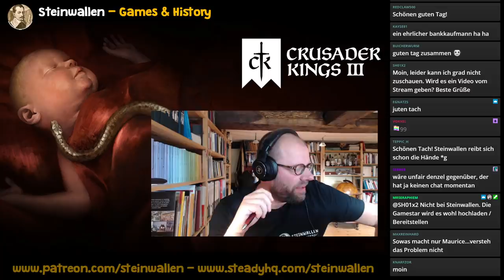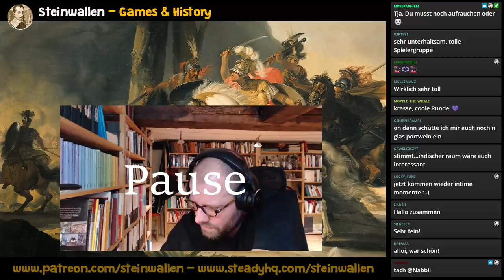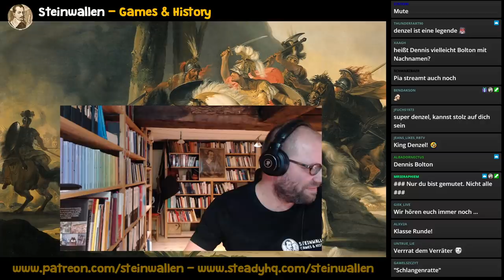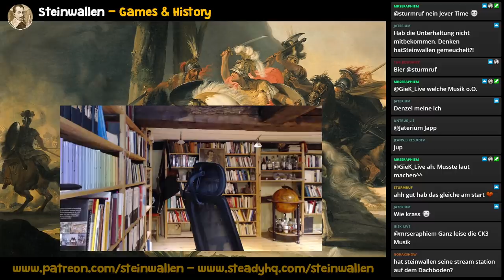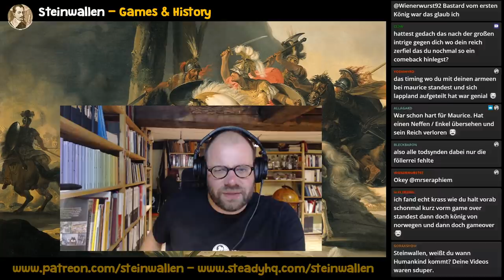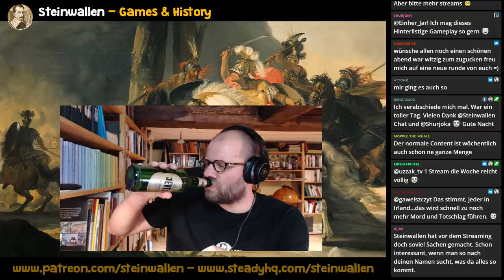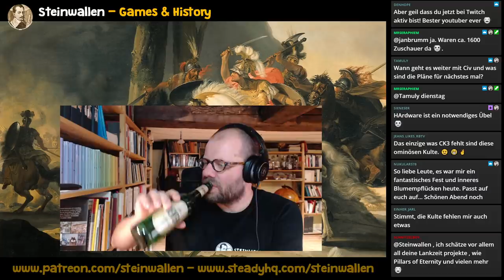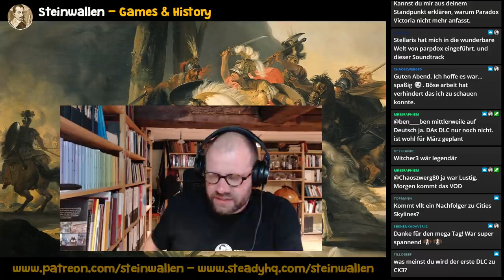In voller Länge: Das "Crusader Kings 3"-Multiplayerevent mit Shurjoka, Denzel, Maurice und Micha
► Steam-Key günstig bei Gamesplanet kaufen (& Steinwallen unterstützen) (Beim Einkauf wird "Steinwallen Games & History" am Umsatz beteiligt. Danke!)